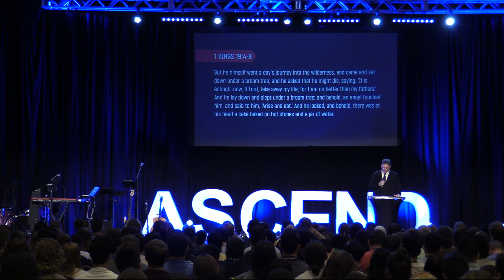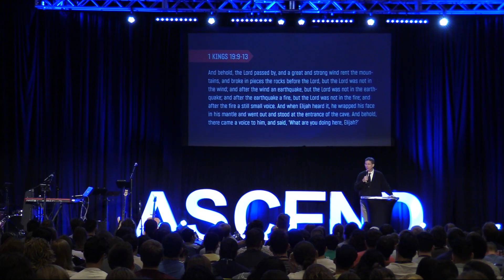ASCEND 2020: Hearing God's Voice (Dr. Dan Keating)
ASCEND is SPO’s new national conference, purposefully designed to be a place of both encounter and restoration for college students, young adult alumni and ministry leaders from across the nation. Hosted at the Wyndham Orlando Hotel and Resort, SPO is creating an environment for people to gather together in worship of our God, allowing space for him to move powerfully in the lives of all those who attend. Through challenging keynotes, dynamic breakouts, prayer and the sacraments, SPO is expecting God to speak boldy and clearly to the people of ASCEND. Will you join us?

Our next conference will be held January 2-5, 2021 in Orlando, Florida.

2020 Keynote Speaker: Dr. Dan Keating

About SPO:
College campuses are battlegrounds for the minds and souls of young people and many are leaving the Church. Only 10% of Catholic students attend Sunday Mass. Many are lonely, isolated from God and lacking authentic friendships. Students are hungry for truth, for meaning… for relationship. Our mission is to build transformational communities that form missionary disciples for life. These communities reach out and invite other students into a transformative encounter with Christ, into deep relationship with him and with his people… into a lifelong adventure of mission.